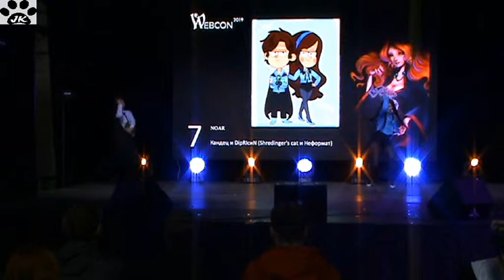40 ВЕБКОН 2019 NOAR 7 Кандец и DipRIсиN Shredinger's cat и Неформат Дипер мейбл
40.ВЕБКОН-2019.NOAR 7 - Кандец и DipRIсиN (Shredingers cat и Неформат) - Дипер-мейбл